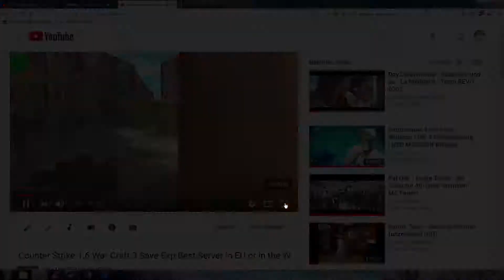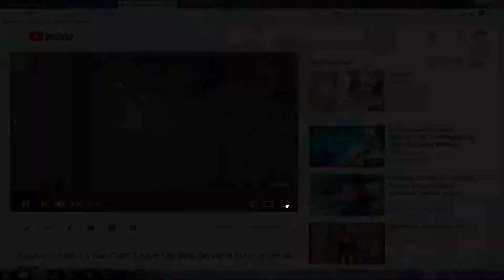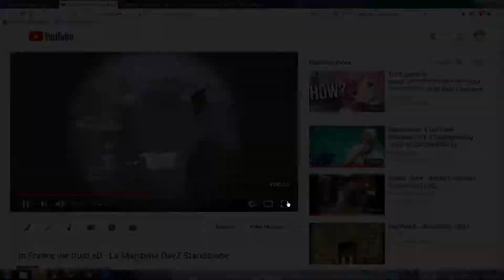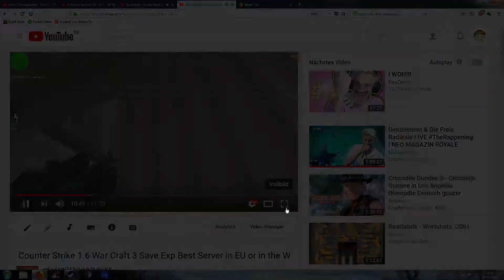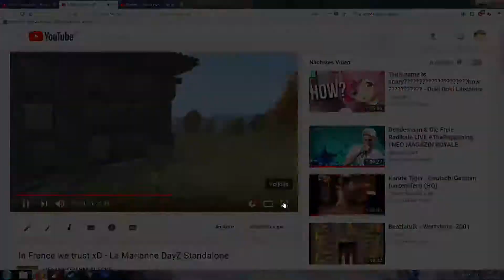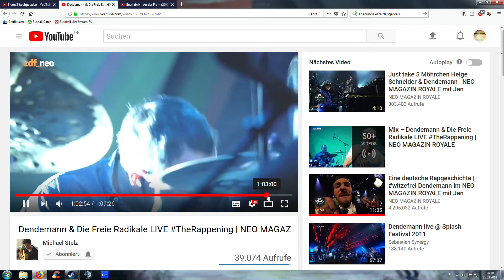Live Remix - Cheater Hunter - DayZ Standalone